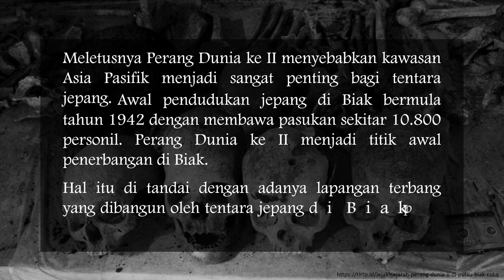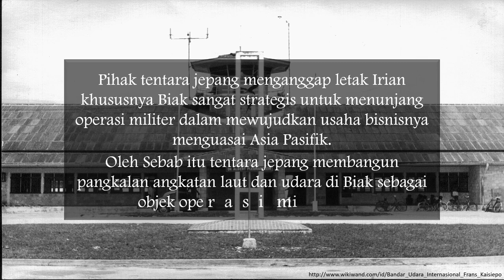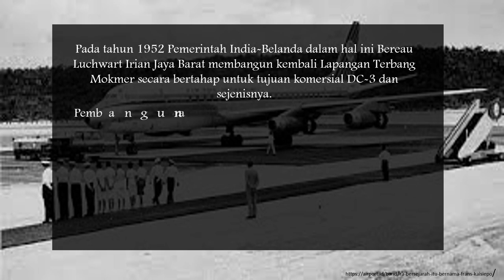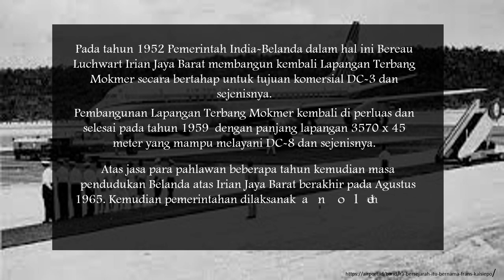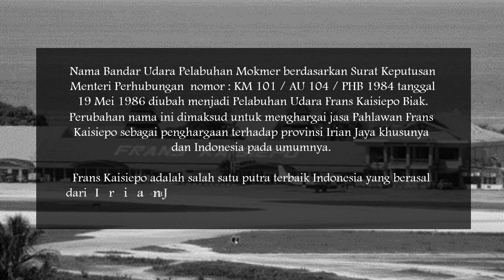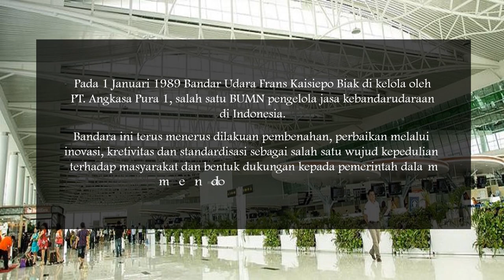Sejarah Bandar Udara Frans Kaisiepo Biak